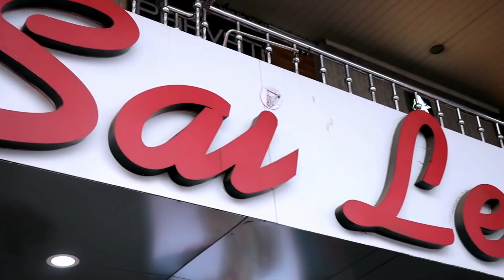मात्र 25 हज़ार से लाखो का बिज़नेस 🔥🔥 | New Business Ideas | Small Business Ideas | Best Startup Ideas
Title :- मात्र 25 हज़ार से लाखो का बिज़नेस 🔥🔥 | New Business Ideas | Small Business Ideas | Best Startup Ideas

Sailila House

Address :- 221-224, Lr Ground, Adarsh Market 2,

People Search For :- surat saree wholesale market. saree wholesaler in surat. surat sarees wholesale market video. surat saree manufacturer, wholesaler mill shop. surat saree at factory price. surat saree bazaar. saree

About Surat Textile Market :- Surat is prominent textile market in India and Textile Infomedia is a largest online directory for Surat Textile Market. We will give you the list of Markets in Surat City, Which definitely helps you to find out your suitable business needs from Surat Textile Market. All these markets having thousands of cloth merchants and they are foremost wholesaler and manufacturer of Textile industry in Surat. They all are majorly deals in Wholesale dress, Wholesale sarees and Fabric items. We have provided here a list of leading Textile markets from Surat. This list will definitely help to get your all needs about wholesale dress and saree markets in Surat city. You can opt out top textile companies of Surat from our directory where we have listed all major textile companies of Surat.

ABOUT :-Business ki baat is dedicated to giving high-quality and informative videos to everyone who wishes to learn. This channel will upload Business Ideas Videos, inspirational and motivational videos, as well as tutorials on many topics. From financial tips, How To Make Money Online , How to Grow your Business, How Products are Made and also give you a tip's for selling your products.